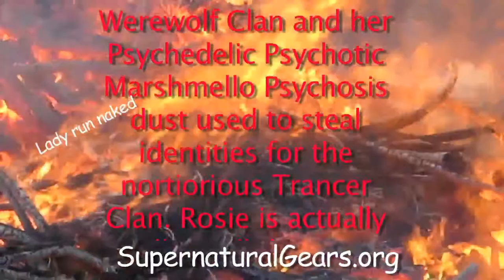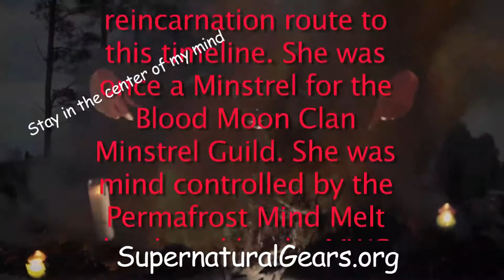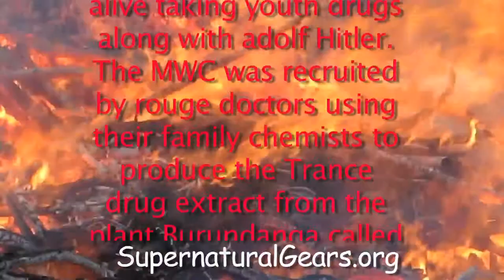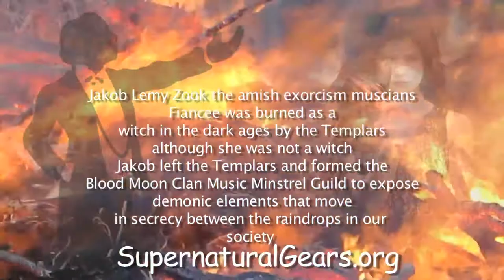Lady Red Goth" of the Hexbelt Hell Sector - Lenny C Llionstar n' the Supernatural Minstrel Gear 4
JaKOBS DIaRY, "TRaNCE OF THE MONaRCH BUTTERFLY."
Reference Required. Please reference Lenny Wiles Lionstar, supernaturalgears.org
Enter the ancient Blood Moon Song Vault to get free music……..

Psychedelic Extreme Rock n Roll Electro Phantasm song, "Lady Red Goth" of the Hexbelt Sector.
Nellie Noll the River Witch of Marietta was burned as a Witch in the Dark ages by The Templars. She was not a witch. She once traveled with the Templars as a Supernatural Minstrel Gear. She traveled the reincarnation route in the afterlife to the Hexbelt region but now has become part of the nortiorious Martian Werewolf Trancer Clan. The MWTC was organized long before the Civil War. They used to trance slaves in africa and bring them to american using the mind control drug Burundanga and it's extract their chemist's made called Shocking Blue.
Since the Civil they are now involved in Idenity Thief n Credit card theif and illegal trance porn films, films mostly sold in amsterdam. They also work with rogue doctors at the aberdeen proving grounds military base in a top secret mind control program called project Monarch. Nellie received the name Rosie Red Lips because she now participates with 9th sector Dracs in Hex County in blood drinking ritutals.
Jennifer who was the Fiancee of Jakob Lemy Zook the amish exorcism musician was burned too. Jennifer was also burned as a witch. She too was not a Witch but was accused. She traveled with the Templars as a Supernatural Minstrel Gear along with The angel of truth amitiel and the Unknown angel. Jakob who belonged to the Templars broke away after the incident and formed the Blood Moon Clan Music Minstrel Guild exposing demonic elements that move in secrecy between the raindrops in our society. The Guild is centered in Hex County. Jakob is trying to bring Rosie Red Lips, "Nellie Noll" back into the guild. But, she is tranced under the devil's breath spell of Burundanga. Jakob has been summoned by the guild to perform a musical guitar exorcism to try and break the spell which controls Rosie Red Lips. Lenny Wiles Lionstar - FREE Song Download. FREE Song Use commercial or non-commercial